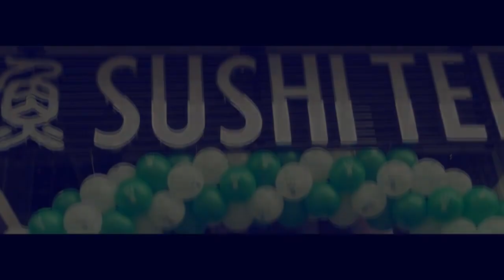Sushi Tei BD | Japanese Authentic Sushi Is Here | Interior Design Is outstanding | Live kitchen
SushiTei Bangladesh . Japanese Authentic Sushi

Sushi Tei – Where pristine culinary skills and incisive expertise with an innate appreciation of nature come together to inspire and enhance the experience of true Japanese dining.Since our debut in 1994, we have combined the best that the expansive Japanese cuisine has to offer, marrying the intricacies of sashimi to the theatrical flair of teppanyaki with an innate intuition of local tastes to forge an inimitable identity of our own.Sushi Tei is no ordinaire dining restaurant, notably we believe in providing an ethereal with an alluring ambience more than a dining experience just for you by setting ourselves apart from the norm.We present an assortment of scrumptious and creatively designed Japanese gastronomy - appealing to the delight of aficionados of Japanese cuisine. Our menu features Japanese offerings and innovative dishes illustrating the emerging influence of Asia on modern Japanese cuisine. A revolving selection of appetizer, dinner, sushi specials guarantee a new experience with each visit to our restaurant outlets. More than often, seasonal themes sprung up to unleash the inquisitive mind of our customers with the likes of Hokkaido's promotion and more that has yet to come following the changes accordingly to Japan’s season, Salmon harvesting season, Autumn's special the coldest season, Aburi Spring season special, etc.With also the modest and unassuming homegrown Japanese Kaiten (conveyor belt) chain, it is by no revelation that we conform to an open-kitchen concept that allows our patrons the prerogative to relish the mouth-watering savories amidst the gazing of the culinary skills of the restaurants' chefs.